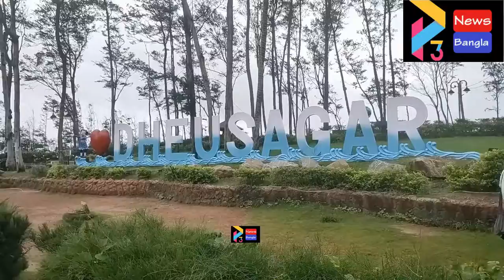DHEUSAGAR AT DIIGHA#17 08 22 P3 NEWS BANGLA#